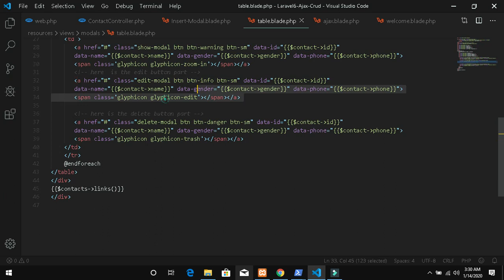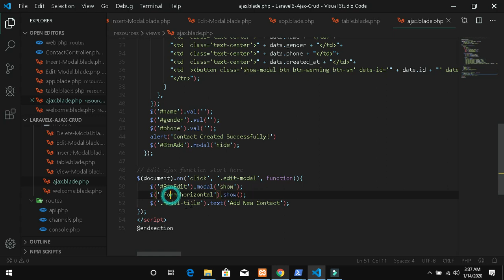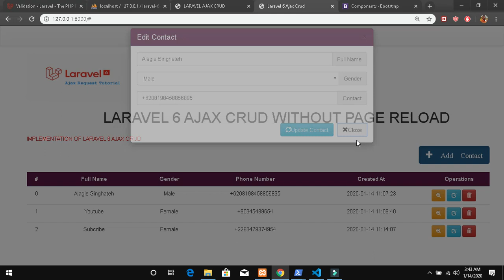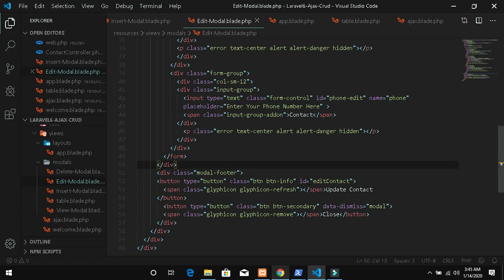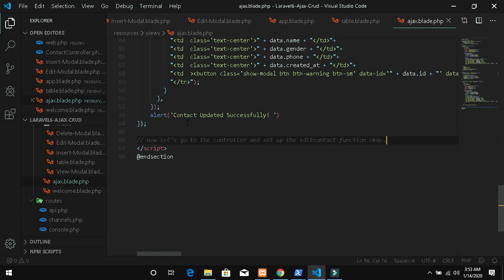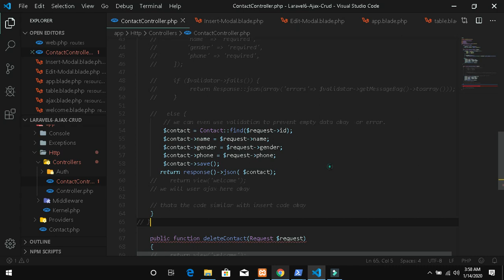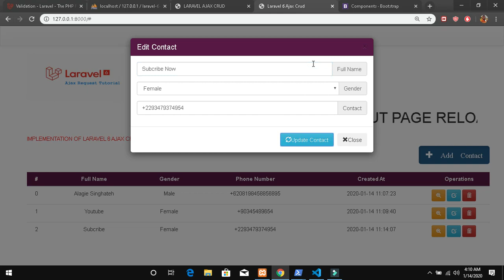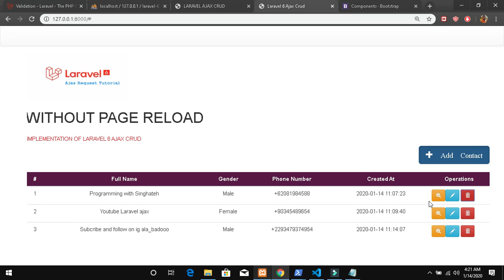🔴 Laravel 6 Ajax Crud with No Page Reload ( with Source Code ) Part 5 EDIT DATA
In this series we are working with ajax to insert, edit, show and delete data from the database without page reload or refresh. so the series free and free source code as well.
we are working on this project step by step process.